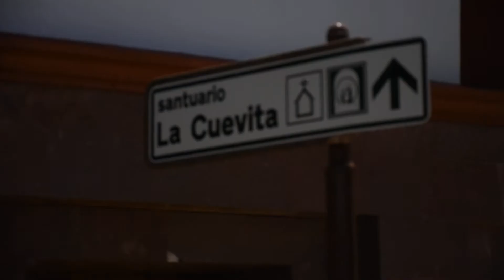Llegada del Pelotón a Artenara, Cicloturista Virgen de La Cuevita 2017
Llegada del Pelotón de la Cicloturista Virgen de La Cuevita a Artenara.